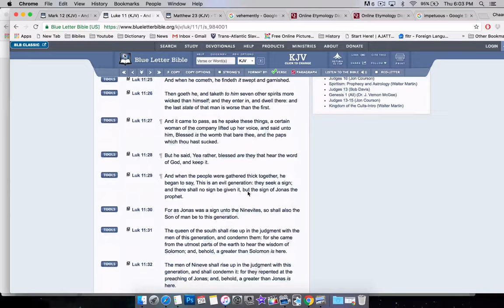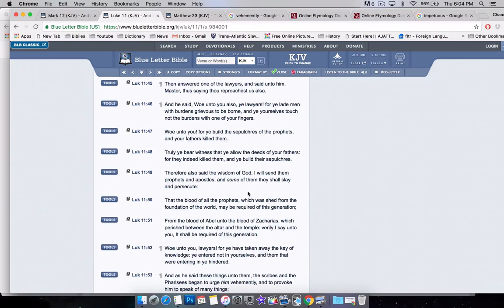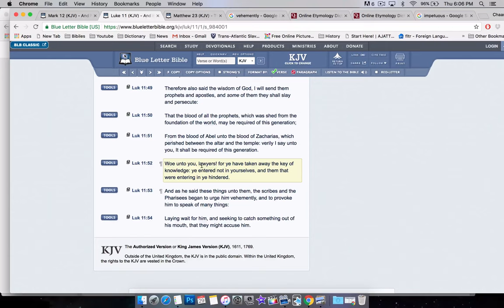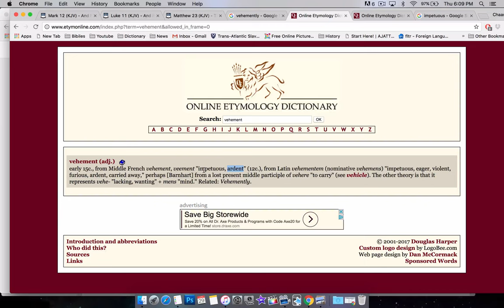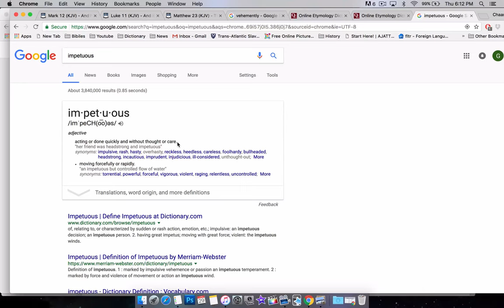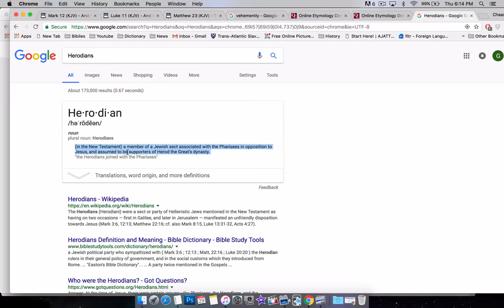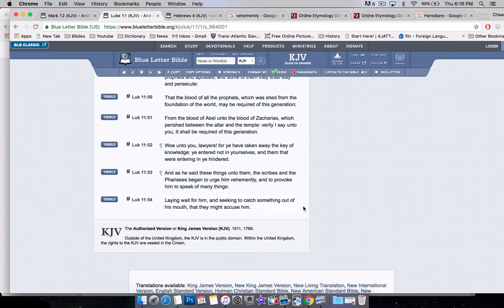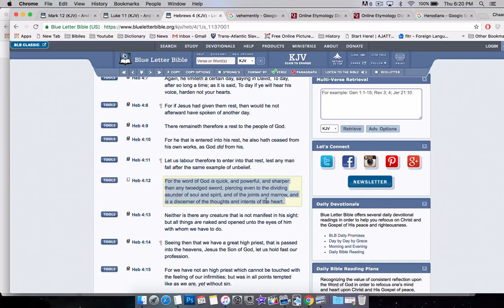Most jake's are not sincere when they ask questions